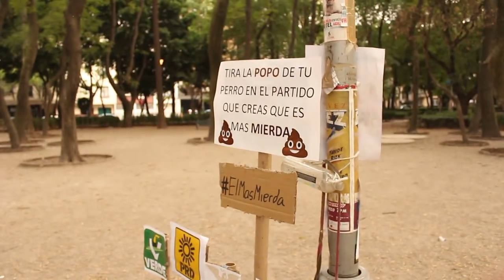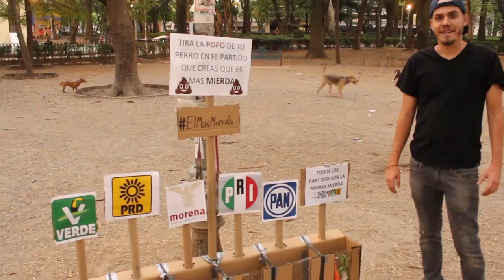Mexicanos votan que tan "caca" son los partidos políticos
Un experimento social en una página de Facebook brinda a las personas que acuden al Parque México, en la capital del país, a "votar" qué tan mierdas son sus instituciones políticas, usando la popó de sus perros como boleta electoral. ¿Quién ganará?, ¿habrá un ganador, o todos son iguales?